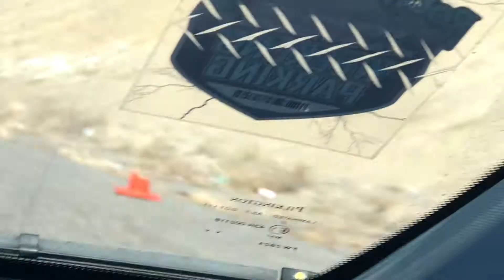Going through New Mexico 3